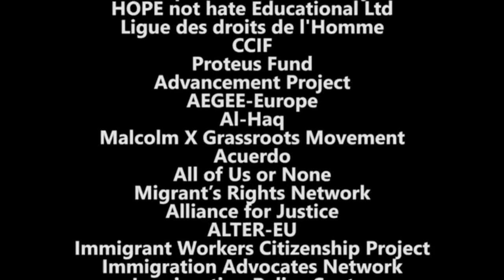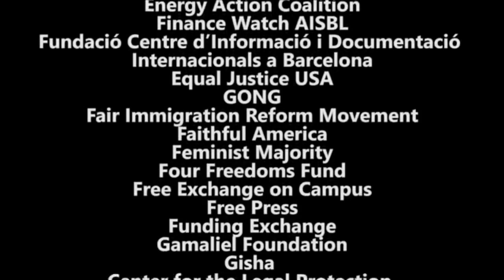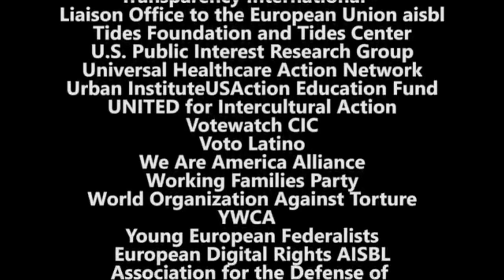ONG du Monde et philosophe George Soros List de 300 ong sans parole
notre histoire après la mort
Général Henri_Paris et ses_enfants... Alexandre, Thomas, Eric, Thierry et sa_femme morgane morgane-abbasi

Depuis 50 ans David Abbasi reçu dans son studio radio télévise:
- Le Sénateur et Ministre
- Raphaëlle DUFOUR, Présidente de dignité Internationale
- Président
- Frédéric BARD, Président du Collectif Respect
- Dr BASHAR-DOUST, D
- M. BARZANI, Ambassadeur d'Irak en Europe
- MUTAFIAN, historien spécialiste de l'Arménie
- Général Henri_PARIS, Conseiller du Ministre de la défense et l’intérieur
- M. MASTAN, Ambassadeur
- Premier_Ministre Jean-Pierre_RAFFARIN
- Robert BAER, Directeur de la CIA
mohammad nous dit: je_ne_suis_plus_musulman... aucun rite religieux Marine_ le_Pen a confirmé l'existence des nazi dans son partie Vincent_Bolloré roi des media est un industriel, homme_d’affaires, propriétaire_de_médias et _milliardaire_français. finance eric_zemmour ?... Rayan fait mondiale-Mais des millier d'enfant mort chaque jour en afghanistan, yémen, afrique et ...
Savez vous que"David Abbasi" est l'inventeur et premier utilisateur de l'expression islam politique

Général Henri_Paris et ses_enfants... Alexandre, Thomas, Eric, Thierry et sa_femme

Yearbook, Calendrier, Agenda de l’Année 7761 Perse,Mithraïque
اینک این
روز شمار تقویم سال ۷۷۶۱ آریایی میترایی ابتکار و استخراج سیاوش_اوستا می‌باشد که بشما بعنوان هدیه سال نو پیشکش میشود

YouTube.com/MehrTv/videos  تلویزیون مهر
Youtube.com/awesta ویدیوهای سیاوش اوستا
Youtube.com/persiancnn   en français
Youtube.com/mehrtvarabic7708  بالعربیه
Youtube.com/AvaIran   ویدیوهای کوتاه و کنسرتها

پخش جهانی از ماهواره تلویزیون پارس اورمزد شیدها ساعت پانزده پاریس و ناهیدشیدها ساعت چهارده پاریس. حتی با تلفن دستی